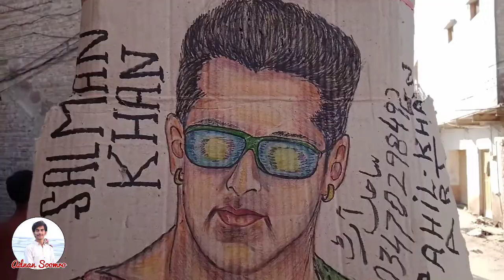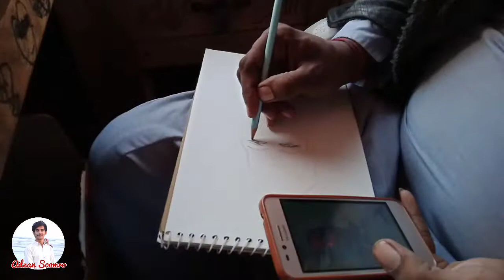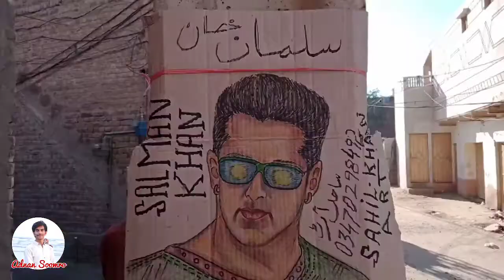Meet with Artist of Kashmore